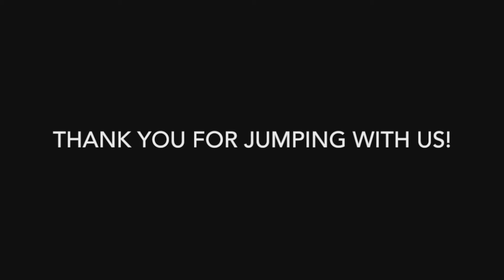Tandem Skydiving! Sam Farrer from Tullahoma, TN at Skydive Tennessee